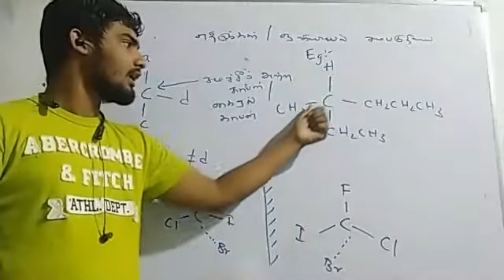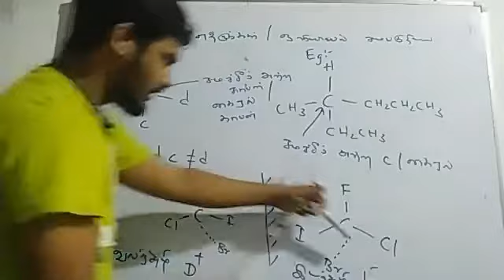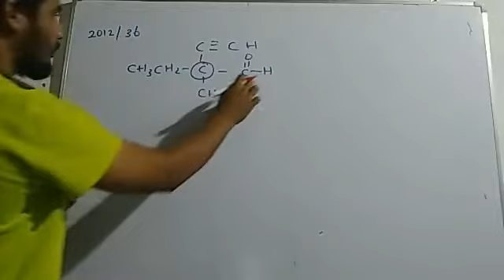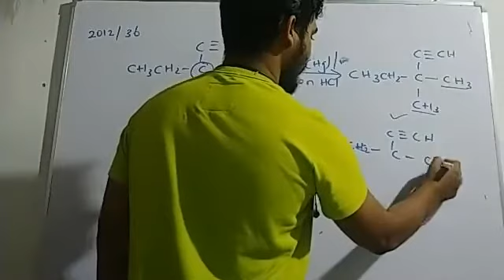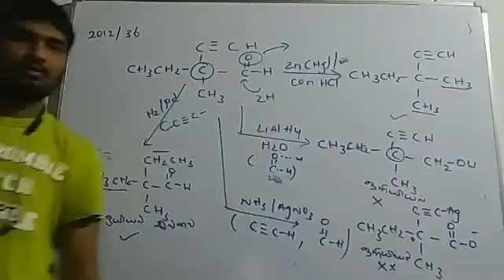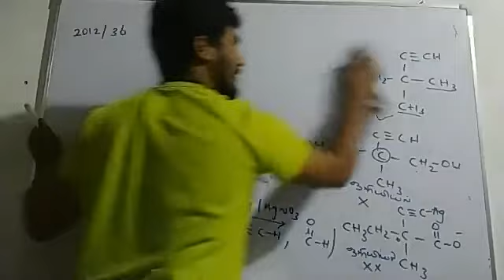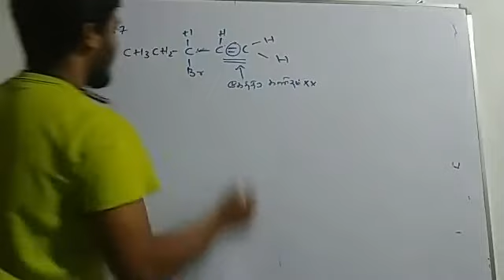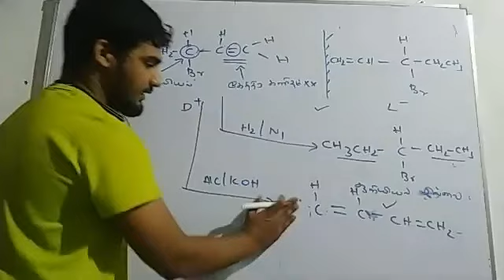isomers class 3 video 1